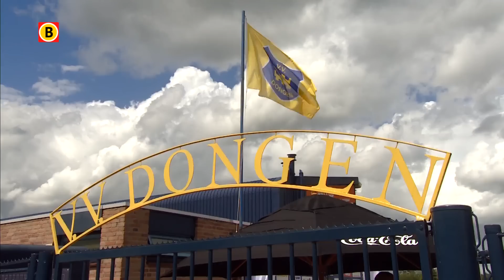PSV speelt in Dongen de eerste oefenwedstrijd van het nieuwe seizoen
Dongen loopt uit om landskampioen PSV in actie te zien tegen V.V. Dongen